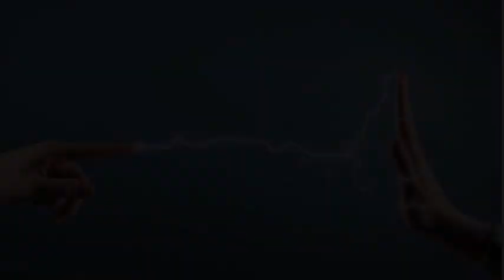Que faire en cas d'électrocution ? Quels sont les risques électriques ?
Que faire en cas d’électrocution ?

La France compte chaque année de nombreux cas d'accidents domestiques parmi lesquels l'électrocution. que faire en cas de choc électrique ?